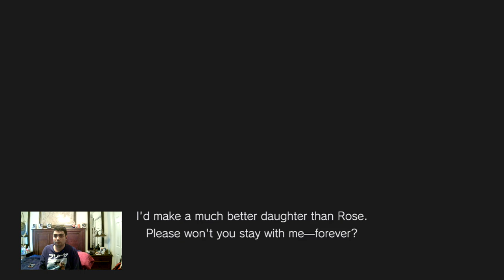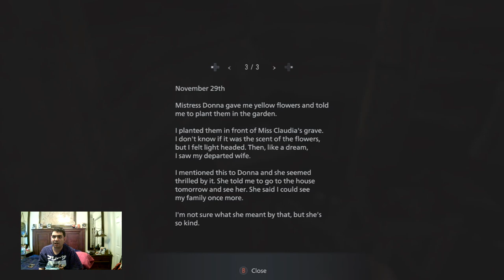Let's Play Resident Evil Village Part 4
In the house of Donna Beneviento, we enter in the basement floor in the Doll Workshop where we find the second flash, but Angie the Talking Doll took all our items including our weapons, lei, ammo, treasure, and our crafting items! This is a disaster! We're gonna have to examine the Mia Doll to exaine the right shoulder (that should give you the key), the right arm (puzzle door), left leg (that gives you the winding key), left hand (take out the ring covered in blood), the mouth (you need some kind of tool to get it out), and left eye (part of the door puzzle). Now we wash the ring with water to reveal a Wedding Ring (Ethan and Mia got Married in 05/29/2011, because that's the door lock puzzle). Now to the storage room where we use the winding key to solve the Music Box Puzzle and that should give you the Tweezer. After using the tweezer, we got a film that shows Rose's Toy Friend. In the study room, we got a Puzzle Film to solve.
1. Rose's Monkey Doll
2. Village of Shadows
3. Rose
4. Wedding Music Box
5. Wedding Ring
After the film puzzle, we look for the scissors to cut the bandages of the Mia Doll to reveal a Brass Medallion and tape to the other side of the Doll Room. We enter to the bottom of the well and find the breaker box key. Now the power's completely out, and Doll Mia's gone. When we walk to the hallway, a mutated B.O.W. Fetus Baby Monster that will kill him instantly. You have to hide from the Mutated Baby in the closet. Now that the coast is clear, we enter to the breaker box to unlock and open it to get the "Relief of a Child" for the Door as well. This door leads to the kitchen and the bedroom. Once we get the fuse, we escape but the Mutated Baby shows up again and we have to hide under the bed instead of the closet. So now that's out of the way, we managed to get back to the fuse box and place the fuse there so we could escape from the Mutated Baby Monster and head to the elevator. Now we get to go find Angie Doll (kind of like playing hide-and-seek). Find her three times to defeat her. It was revealed to be Donna Beneviento calling in the shots. By defeating her, we not only got the Four Winged Unborn Key, but we got Angie (Treasure) and Legs Flask! After that we get more Treasures and the "Sun and Moon" Ball for the Labyrinth Puzzle!  Once we use the Four Winged Unborn Key, we enter at the domain of Salvador and fought the annoying Varcolac the Werewolf Lion Monster that can scratch Ethan and Bite him. Once defeated, we get the Grenade Launcher (GM 79). Also we enter in the windmill to wrap things up.